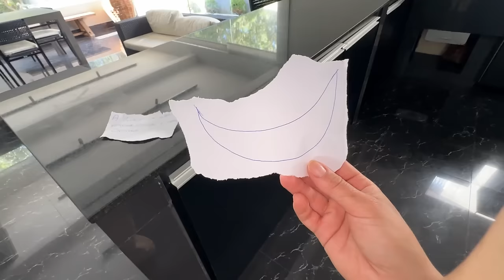SOCORRO! O SMILE CAPTUROU MINHA FILHA ADOTIVA!!